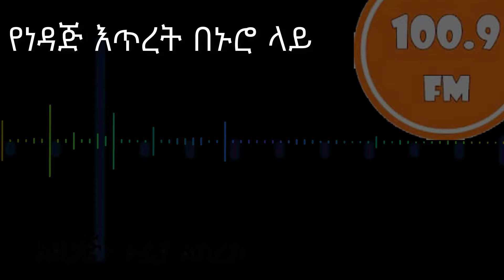የነዳጅ እጥረት በኑሮ ላይ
አዘጋጅ፡ ኑሪያ አስረስ